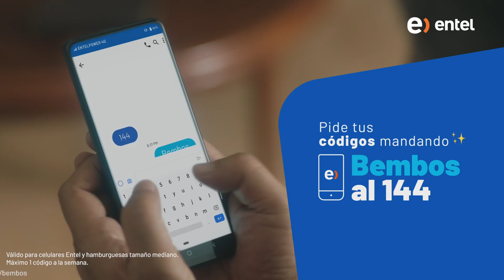Con Entel, tienes Bembos para compartir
¿Algo mejor que La Grulla 🥋? Sí, dos Royal 😋. Con Entel, tienes 2x1 en Bembos todo el año 🍔😍, así que aprovecha y disfruta de las hamburguesas que más te gustan. Solo tienes que pedir tus códigos por SMS 📱 y listo.